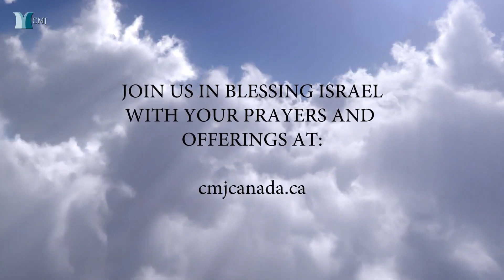Passover Message 2022 from Kanada House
The Passover is not passive, it involves movement to Sinai... Enjoy a Word from Yerushalayim on the evolution of this Feast that is so important to believers.